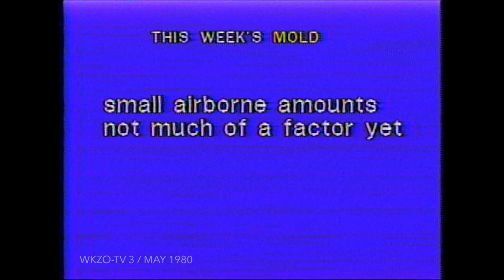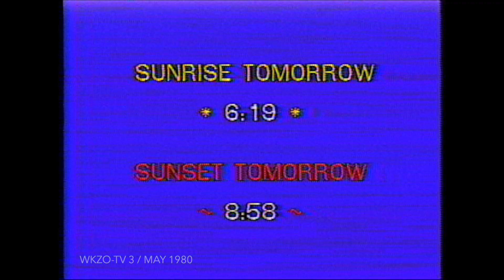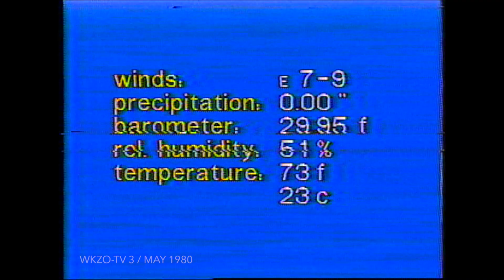May 1980 Weather Broadcasts, WKZO-TV 3 Kalamazoo, Michigan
Two live weather broadcasts with Mark [Rick] Amick on then WKZO-TV 3 (now WWMT-TV) in Kalamazoo, Michigan. The first is from the 6pm newscast on May 16th, 1980; a few days after the Kalamazoo, Michigan tornado on the 13th. The second segment from the 6pm newscast on May 21st, 1980, two days after the eruption of Mount Saint Helens.

This was in the pre-computerized weather graphics era, with magnet maps a staple for many broadcast television weather casts. The conventional live weather radar at WKZO was an ADC brand maintained atop the backyard tower of broadcast house at 590 West Maple Street. Technicians could jump between dial up National Weather Service radar returns in Detroit, Muskegon and Marseilles, Illinois outside of Chicago for regional views.

Videotape broadcasts provided by Rick Amick.